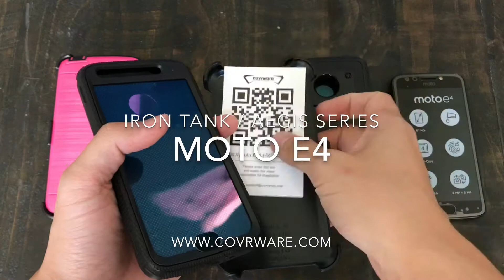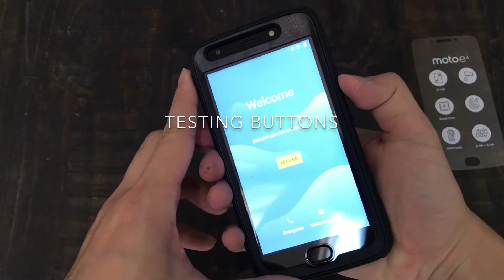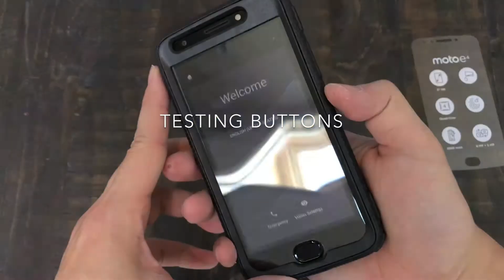Motorola Moto E4, [AEGIS SERIES / IRON TANK] COVRWARE Armor Holster Case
Installation Guide of Motorola Moto E4 [AEGIS SERIES] COVRWARE Case with Built-in Screen Protector

2. Amazon COVRWARE Store

3. Walmart

4. eBay